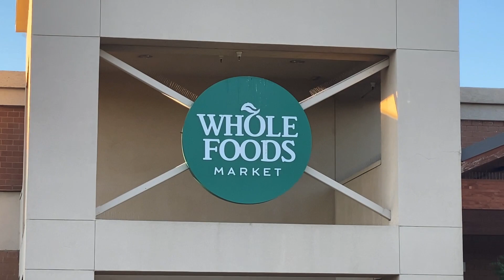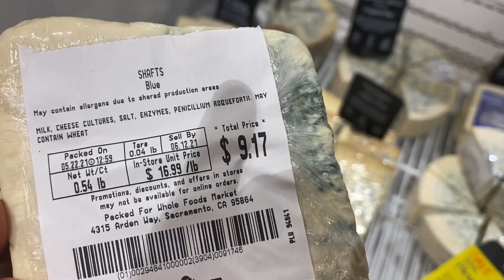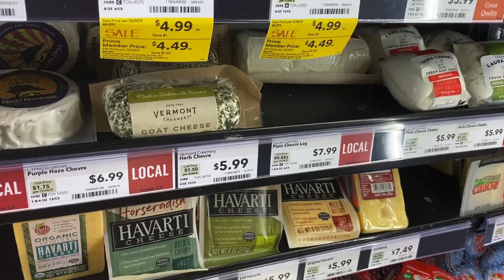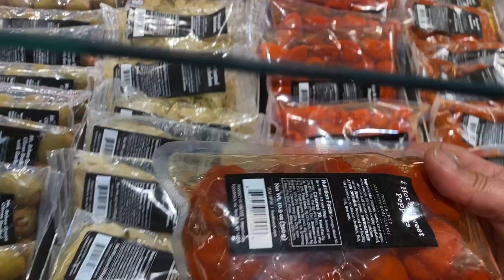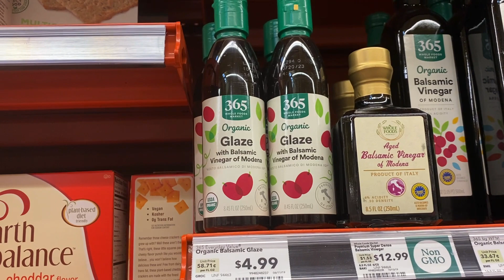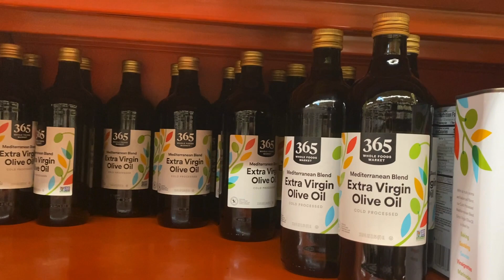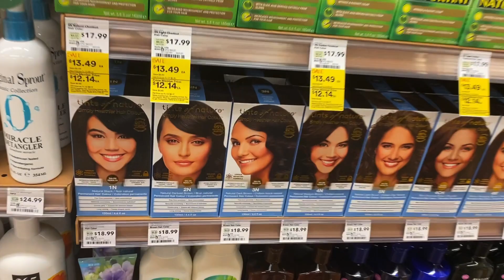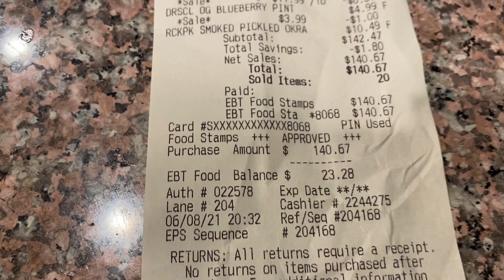Grocery shopping from Whole Food Market, arevtus Whole food marketits